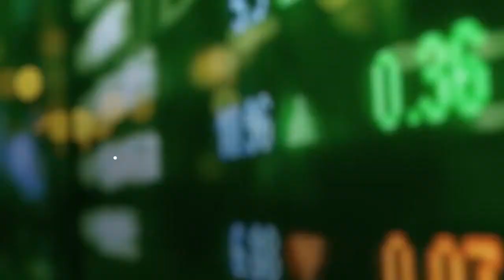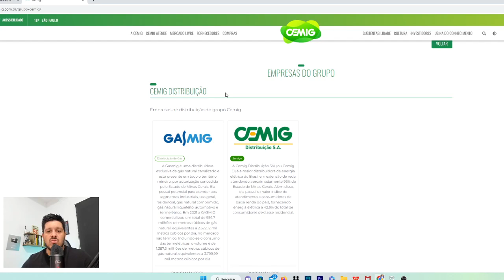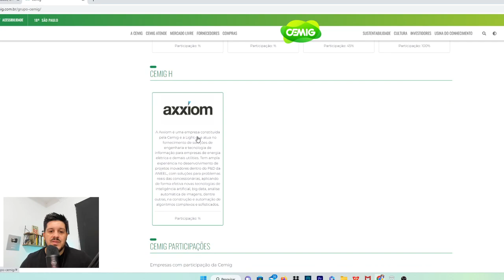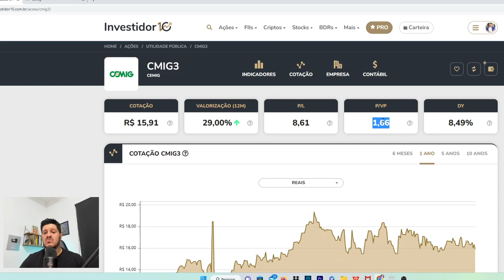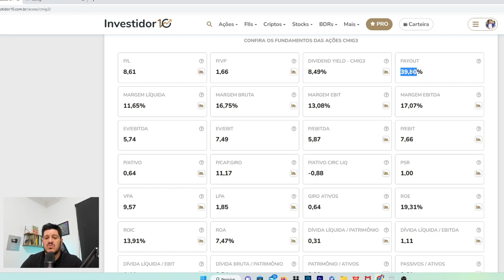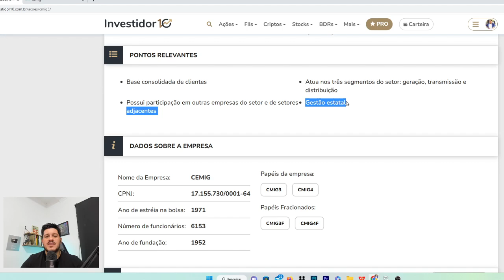CEMIG CHEGOU A HORA DE COMPRAR?